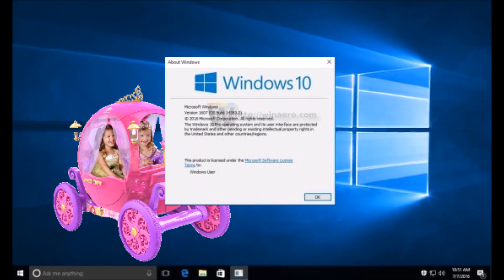24V Disney Princess Carriage photo showcase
As more users on Instagram and other social media put up photos of the 24V Disney Princess Carriage it gets more sales. this also contains the modified versions of the original image. Be sure to comment if you have the 24V Disney Princess Carriage. and also use princesscarriage on these images.